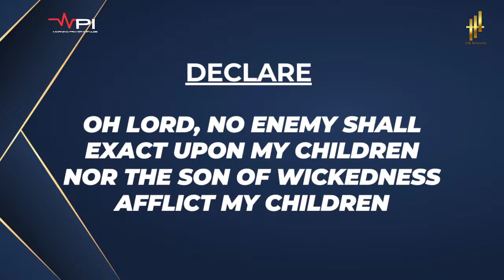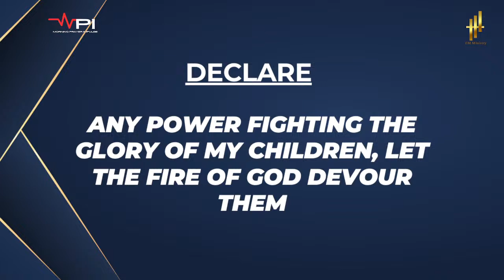Prayer for Children with Autism, ADHD || MPI || 20th September 2024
Key Verse: Isaiah 8:18
LIVE DAILY: 6:00am CST | 7:00 am EST | 12:00pm WAT
"What PRAYER cannot DO, MUCH PRAYER will DO"
1. Psalm 139:14-15 | Your Children are Fearfully and Wonderfully Made by God
2. Isaiah 49:25  | The Lord God will contend with those who contend with Your Children
3. Isaiah 8:18 | Your Children Are Designed For Signs and Wonders
4. Psalm 127:3 | Your Children Are a Heritage and Not Liability from God
5. Matthew 18:10 | Men Shall Not despise Your Children
6. Isaiah 49:23 | Kings and Queens Shall be the Nursing Fathers and Mothers of Your Children
7. Jeremiah 1:5  | Your Children Are Set Apart for Greatness By God
Declaration:
Isaiah 11:2 | Let the 7 Spirits of God Rest on My Children
(Spirit of God, Wisdom, Knowledge, Understanding, Counsel, Might, Fear of God)

Prayer Book - Kids with Psalms: